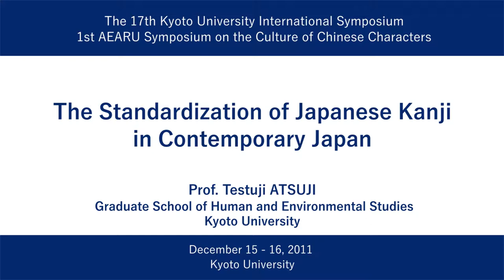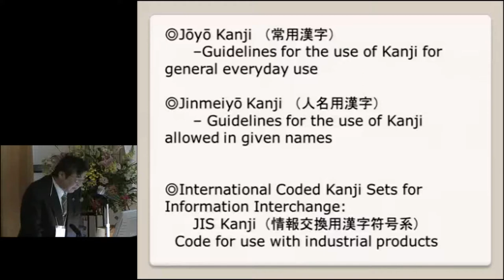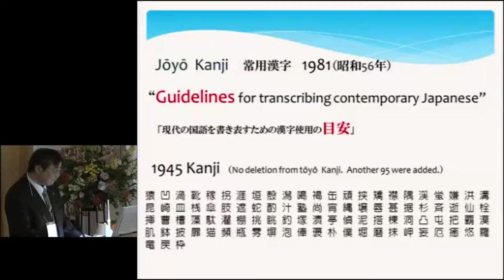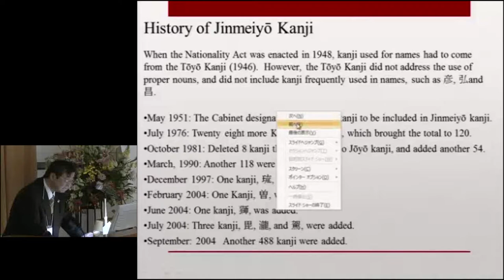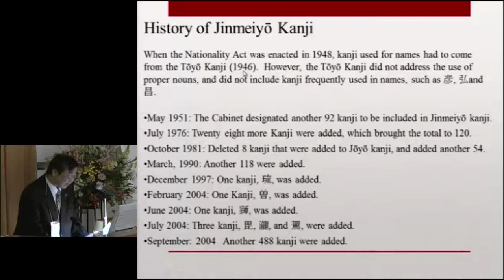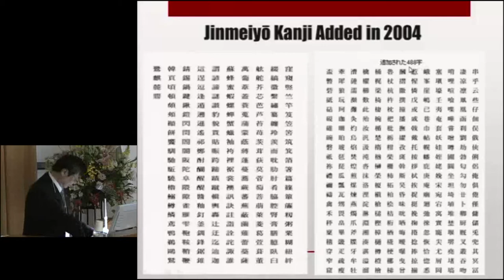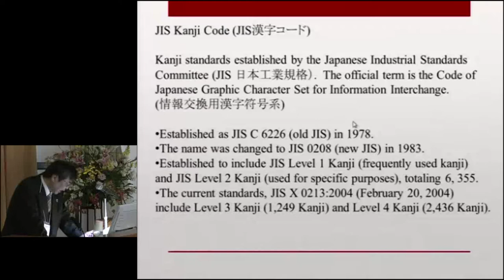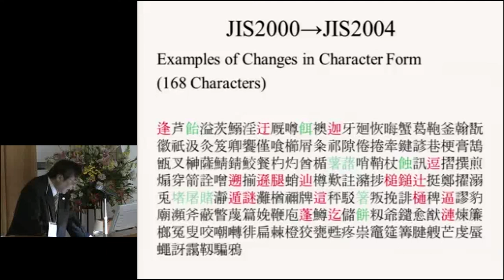Kyoto Univ. 1st AEARU Symposium on the Culture of Chinese Characters, Prof. T. ATSUJI, Dec. 15, 2011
1st AEARU Symposium on the Culture of Chinese Characters
(The 17th Kyoto University International Symposium)
Date: December 15-16, 2011
Venue: Kyoto University Clock Tower Centennial Hall

"The Standardization of Japanese Kanji"
Prof. Tetsuji ATSUJI( Kyoto University, Japan)